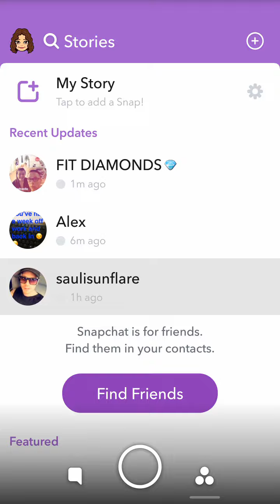Paris Rickshaw Ride & Leaving for Italy - 6.6.2017